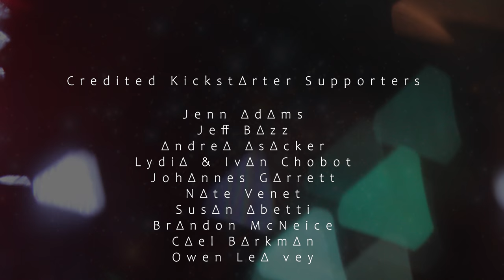Andriana Chobot - Galaxy Eyes (Official Music Video) Feat. Joshua Glass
Featuring @joshuaglassmusic , Keyboard solo & Harmonies

Featured eye talent:
Joshua Glass
Amy Lynn Sutton
Kira Johnson
Owen Leavey
Greg Rothwell
Willy C
Tim Lewis
Ken Lewis

Thank you to all those who supported via Kickstarter. Visualizer out soon.

Composer, Director, Editor
Andriana Chobot

Luke Awtry

Recording Engineer
Christopher Hawthorne

Mixing Engineer
Andre Maquera

Mastering Engineer
Noah Mintz

All spatial galaxy images courtesy of NASA's Hubble Space Telescope Archive